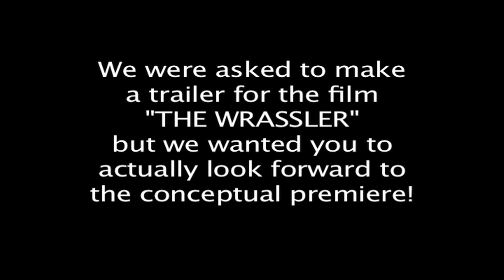The Wrassler Trailer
This is the trailer for "The Wrassler" made specifically for KOKOMO CON. Starring Troy Miller, Kyle Cassidy, Jeremy "Hank Calhoun" Perry, Chris Ross, Andy Mims, Andy Santos, Andy Dalton, and many more.